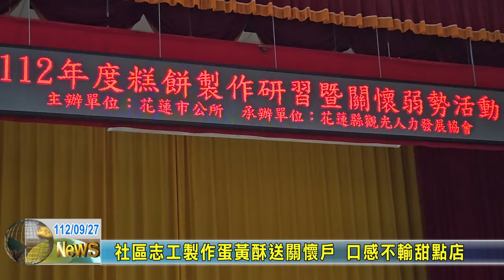20230927 07 社區志工製作蛋黃酥送關懷戶 口感不輸甜點店